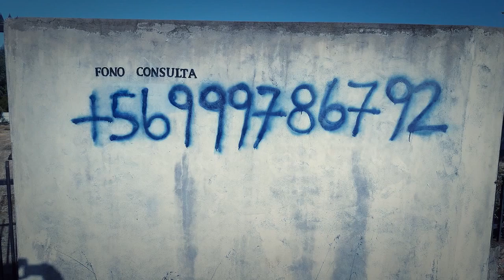Parcela Corralones Talca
Fotos parcela sector Corralones ciudad Talca